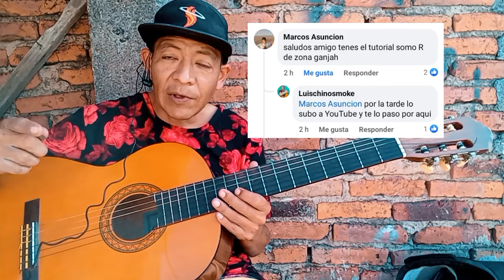Zona Ganjah - Somos R (TUTORIAL para guitarra)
toca esta cancion de ZONA GANJAH - Somos R con este tutorial aprende los acordes y el rasgueo para que la toques en tu guitarra